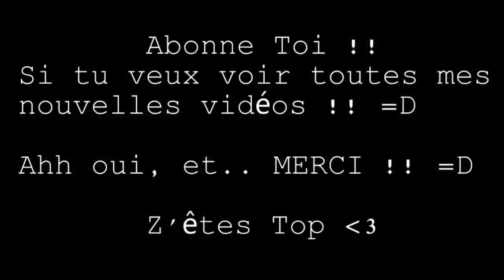LE TROLLEUR TROLLÉ !! - CallOfDuty BlackOps2 (+ anecdote événements tragiques)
Ahhh, nous revoilà aujourd'hui pour une nouvelle vidéo sur call of duty black ops 2, dans le quel je suis censé TROLL les ennemis, mais qui va se faire TROLL ? Je vous laisse regarder la vidéo en entière !

Mais je vous parle aussi de plusieurs événements tragiques qui se sont passés dans ma ville à quelques jours d’intervalles, cette partie de vidéo ne sera pas trop édité ! Alors doucement aux critiques dans les commentaires ! ;)

MERCI !! =D

Aller, à la prochaine !! =D